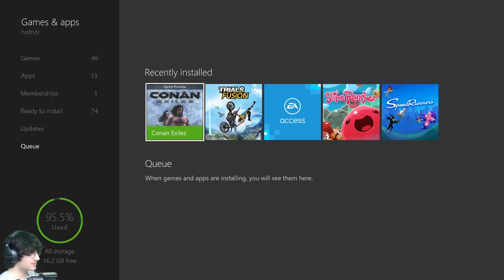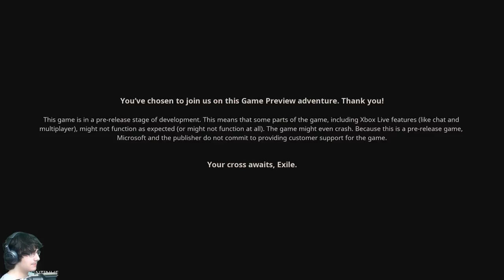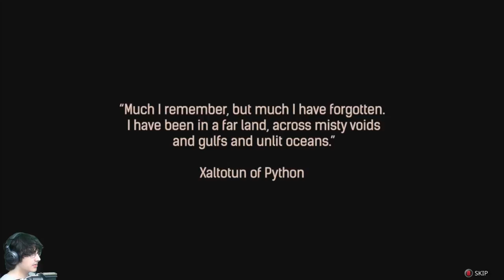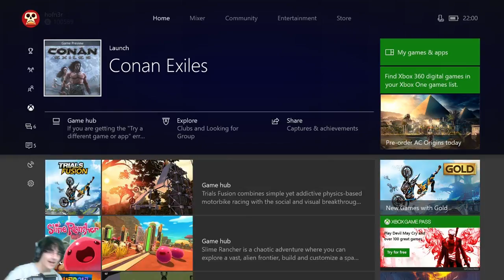Conan Exiles Xbox One Gameplay - First Time Playing